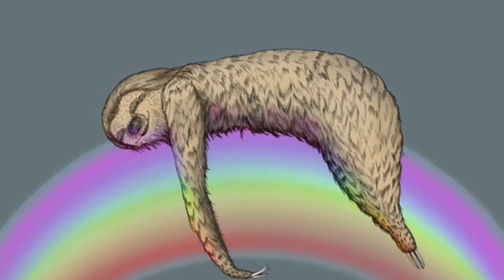Smino - Netflix & Dusse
"Smino - Netflix & Dusse". From album blkswn. Produced by: Erik Hunter, Julian Bell, J.Robb, JBird, THEMPeople & Monte Booker.